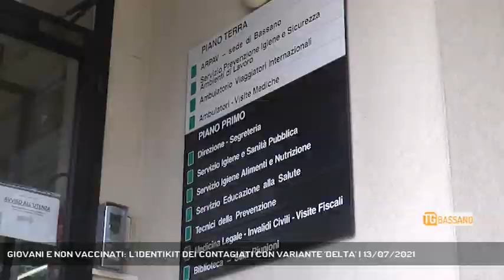GIOVANI E NON VACCINATI: L'IDENTIKIT DEI CONTAGIATI CON VARIANTE 'DELTA' | 13/07/2021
TG Bassano del Grappa 13/07/2021 - BASSANO DEL GRAPPA - Giovani e non vaccinati, l'identikit dei contagiaticon variante delta. L'Ulss 7 consiglia prudenza.   || Giovani, spesso di ritorno da viaggi e non vaccinati: questo è l'identikit dei contagiati con variante Delta e Gamma, per intenderci quella indiana, presenti ad oggi all'interno del territorio dell'ulss7. Quattro casi, per il momento, che comunque non inducono alla tranquillità perchè il virus c'è e continua a circolare.La dottoressa De Stefani sottolinea come non si possa escludere che anche persone vaccinate possano contrarre la variante Delta o Gamma, specialmente quelle persone che non hanno risposto bene alla vaccinazione. Sta di fatto che il vaccino resta l'arma migliore per difendersi. - Intervistati EMANUELA DE STEFANI (Servizio Igiene e Sanità Pubblica) (Servizio di Alex Iuliano) - Segui Rete Veneta anche sul digitale terrestre! Visita il sito